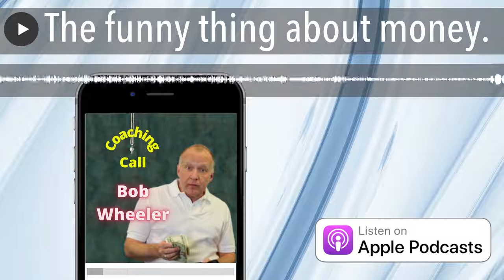The funny thing about money.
My guest today is Bob Wheeler. As a man of true integrity with infectious energy, Bob Wheeler’s crusade for personal growth cross-pollinated with his accounting practice to create a new approach to personal finances. His passion is to help others gain insights about how their emotions trigger financial decisions. Combining finances with behaviors, Bob explores his personal concept of creating a healthy relationship with money in his book, The Money Nerve: Navigating The Emotions Of Money, his online course, Mastering The Emotions Of Money and his podcast, Money You Should Ask.
While strengthening his accounting practice, Bob has simultaneously pursued his love of satire and ventured into the realm of standup comedy. From his thirty years of helping clients, Bob has distilled a concoction of warmth, humor, information, motivation and budgeting directives that he offers to anyone with financial concerns. He is also currently the CFO for The World Famous Comedy Store.

Bob’s world travels have led him to high altitudes. He has climbed Mt. Kilimanjaro, ascended to the Mount Everest Base Camp, and hiked several smaller mountains in between. With charm and humor, his experiences on the road, in the office, or running a Greek marathon, feed his wit as a stand-up comic and financial motivator.
It takes less than 60 seconds and it really helps.
If you enjoyed this episode buy me a cup of coffee, make it a large:  I'm trying to keep this episode free of advertisements and could use your help with the cost of bringing your this fun and entertaining podcast.
Sifu Rafael is available for one on one coaching, seminars, and public speaking.